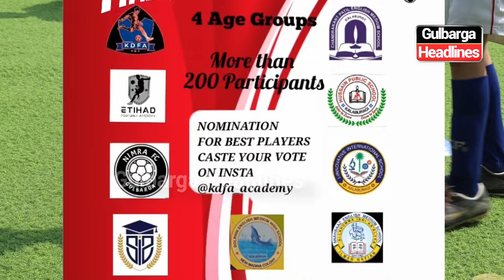KDFA Organised Football Tournament At Orbit Play Arena On 10th Jan 2024 For U10 To U16 Age Group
KDFA Organised Football Tournament At Orbit Play Arena On 10th Jan 2024 For U10 To U16 Age Group Players | For More Details Contact